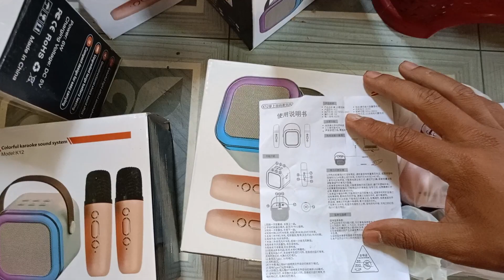PORTABLE MINI KARAOKE SPEAKER WITH MIC|REVIEW|UNBOXING AND FEEDBACK